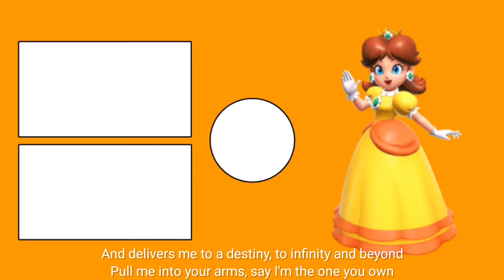MMD Peach, Daisy & Rosalina - Single Ladies [Put A Ring On It] (Beyoncé)